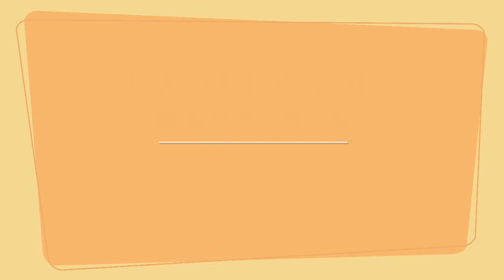Drum Tutorial "Non è L'inferno" Emma Marrone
Buon divertimento e buon Groove!